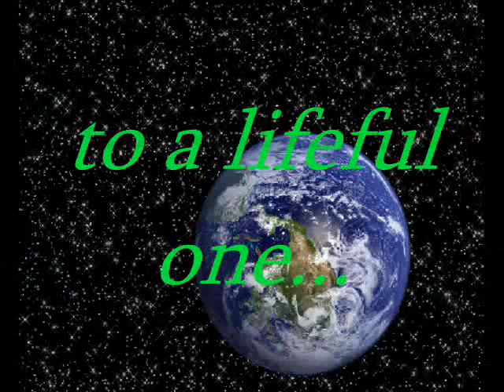ECL Family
The Enthusiastic Clan of Loiterers.